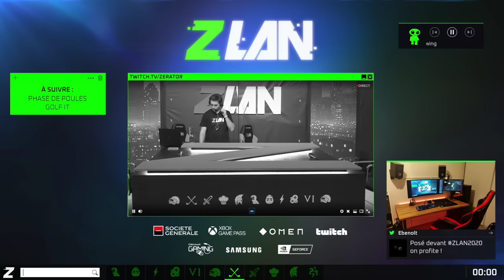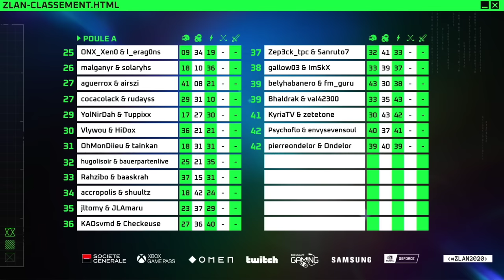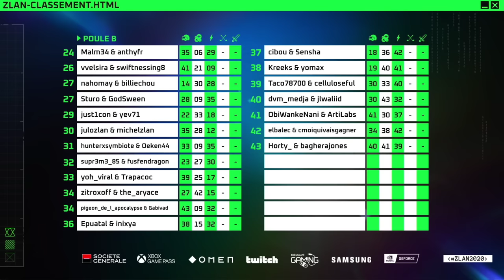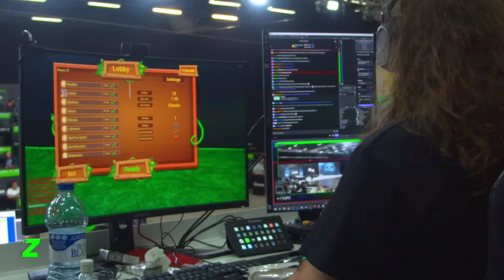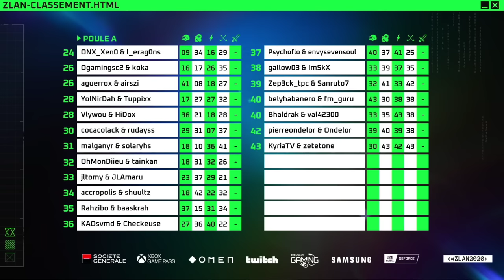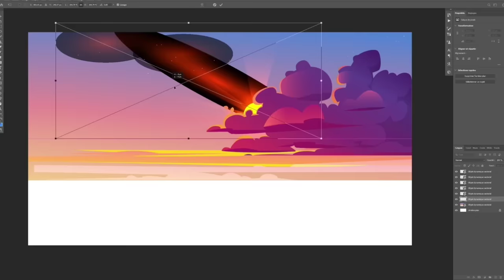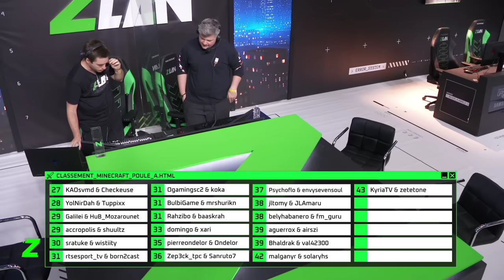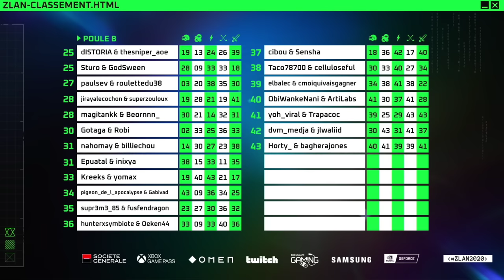ZLAN 2020 #4 : Phase de poules #1 - Golf it / Minecraft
Un grand merci à nos partenaires de la Z LAN 2020 : Société Générale, Xbox Game Pass, Omen, Twitch, CDiscount Gaming, Samsung, Nvidia GeForce, Solaari & NeedForSeat !

Date du stream : 28 août 2020